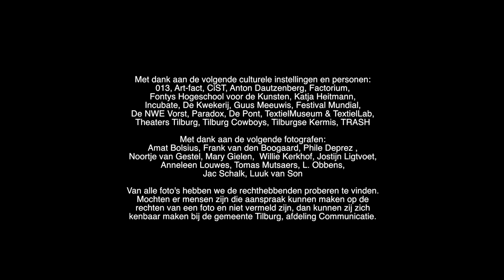Kunst en cultuur in Tilburg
Tilburg is een stad van makers. Tilburg verrast en daagt uit. Stimuleert de verbeelding. Rauw en tegendraads. Daarmee is Tilburg een voedingsbodem voor creatief talent. Oók dankzij een uitstekend productieklimaat, topmusea en belangrijke podia. Tilburg wordt steeds meer een stad waar het gebeurt.

Muziek: Olive Music - Creative Minds